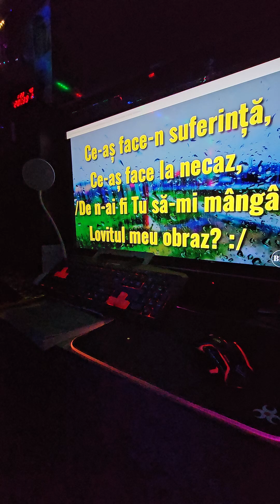16 noiembrie 2024